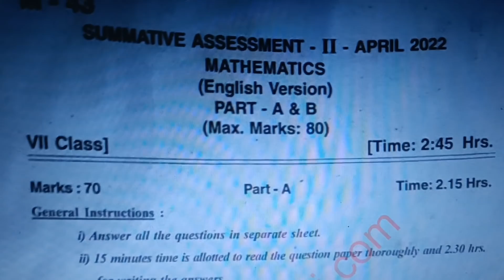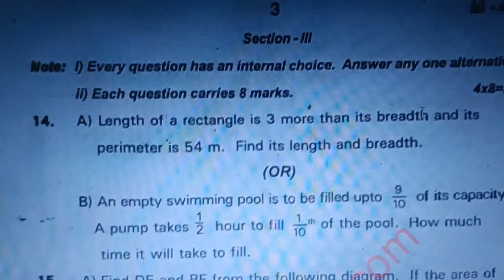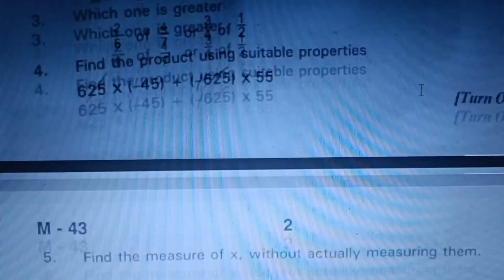AP SA2 7th class Maths Question paper 2022 💯✅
ap SA2 maths question papers download 2022 and also all AP SA2 complete IMP Question papers available here and our